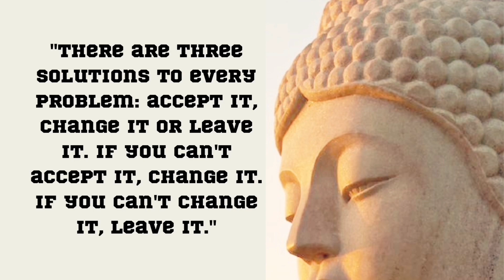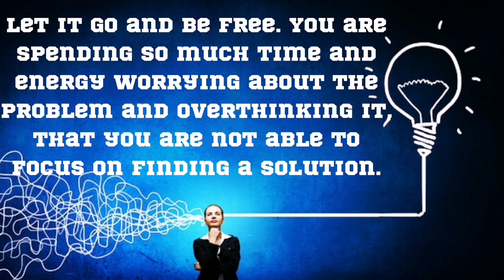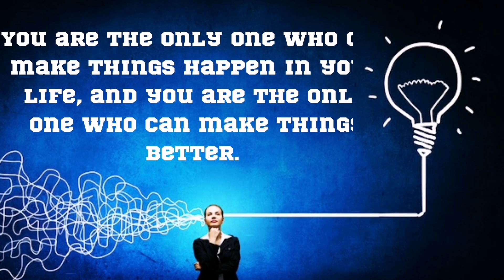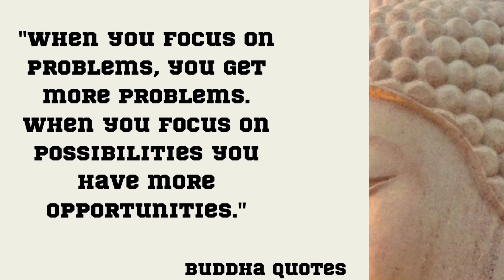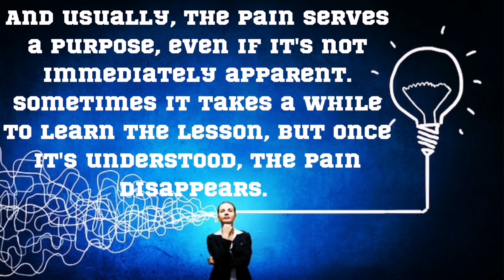Buddha life-changing quotes, Buddha Quotes